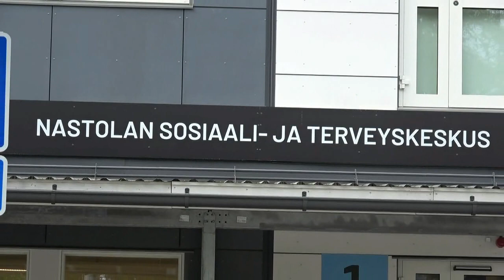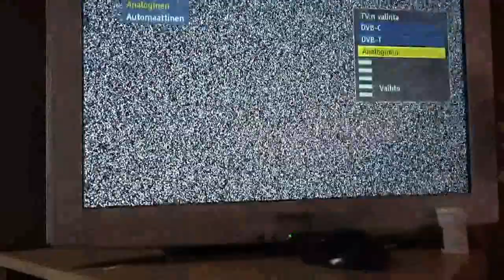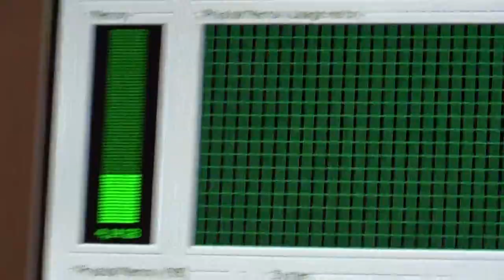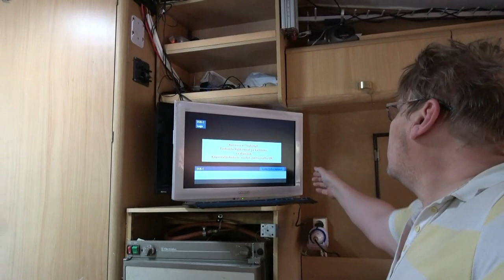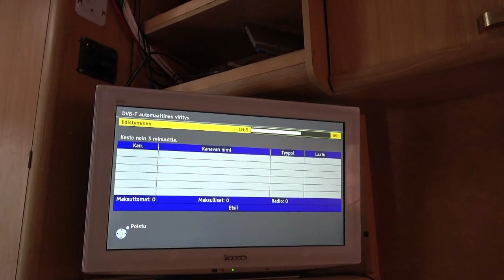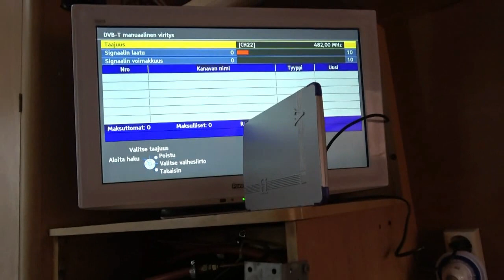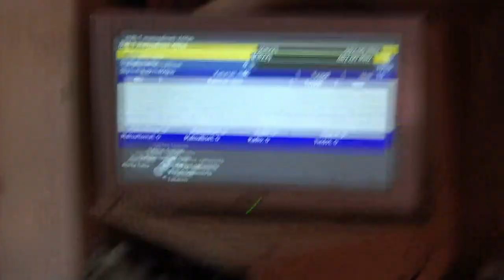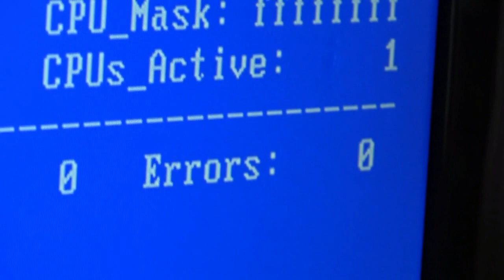78 B PIENTÄ MUISTI JUMPPAA JA H V ANTENNI